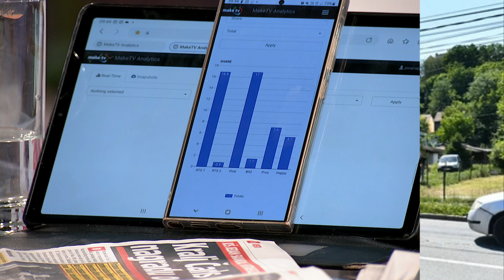Novo jutro-Jovana-Blažo Marković,Milan Raonić-31.05.2024.